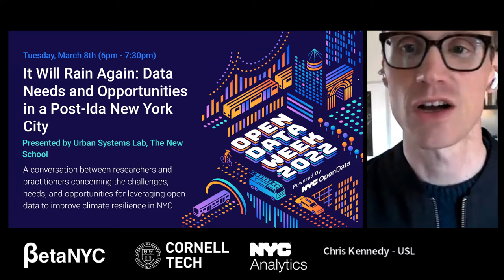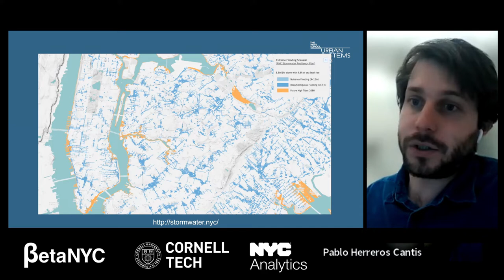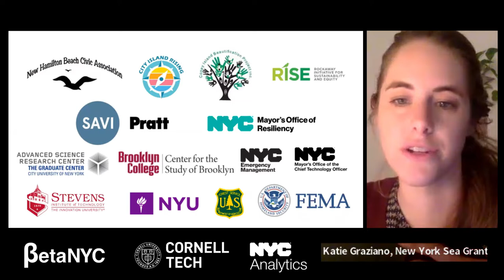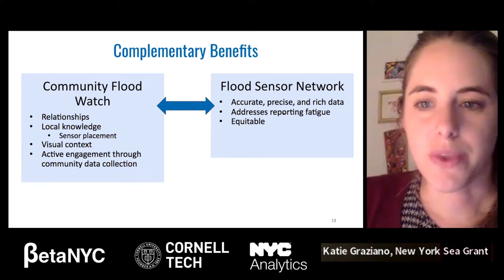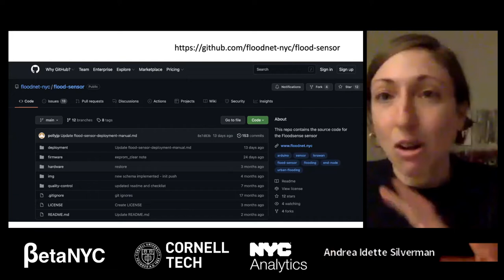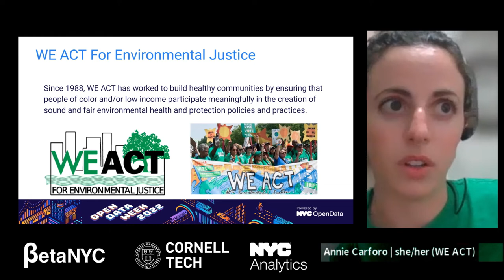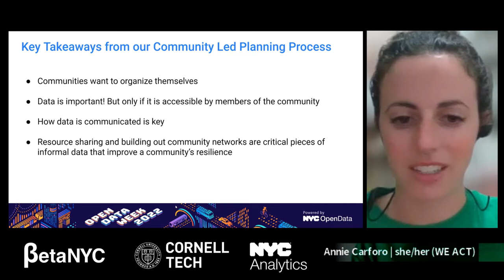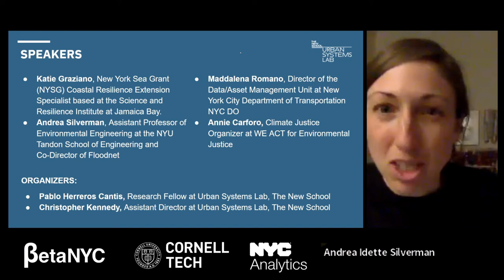It Will Rain Again: Data Needs and Opportunities in a Post-Ida New York City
With the summer of 2021 still fresh in many people’s minds, NYC’s practitioners and researchers are still navigating the challenges of extreme rain events like Hurricane Ida, which brought record-shattering amounts of rainfall causing severe flooding, loss of life, and damages to property/infrastructure. Shortly before Ida, the City released its first-ever Stormwater Resiliency Plan. With the plan, pluvial (rainfall) flood risk maps were made publicly available, filling a critical data gap. However, other types of data that are still missing may be needed to support urban resilience against flash flooding such as social media, on-site sensor networks, and other crowdsourcing tools to allow communities to report their own experiences and advocate for new interventions. The use of new data types also surface new questions regarding their potential benefits and challenges. This event will convene a conversation between researchers and practitioners concerning the challenges, needs, and opportunities presented by novel data sourcing, processing, and visualization techniques to advance urban climate resilience.

Participants include:

Annie Carforo is the Climate Justice Organizer at WE ACT for Environmental Justice.

Katie Graziano is the New York Sea Grant (NYSG) Coastal Resilience Extension Specialist based at the Institute.

Pablo Herreros Cantis is a Research Fellow at the Urban Systems Lab, The New School.

Maddalena Romano is the Director of the Data/Asset Management Unit at New York City Department of Transportation NYC DOT.

Andrea Silverman is an Assistant Professor of Environmental Engineering at the NYU Tandon School of Engineering, in the Department of Civil and Urban Engineering.

ORGANIZER: Urban Systems Lab